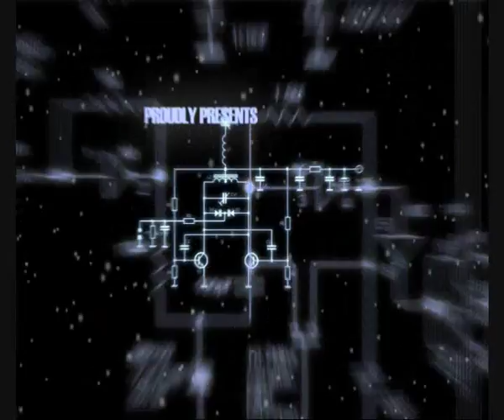Richie Spice - Run Red - (Drum + Bass mix) - Buzz fm Manchester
Richie Spice - Run Red (Drum + Bass mix)

- Dedicated to UK Pirate Radio.